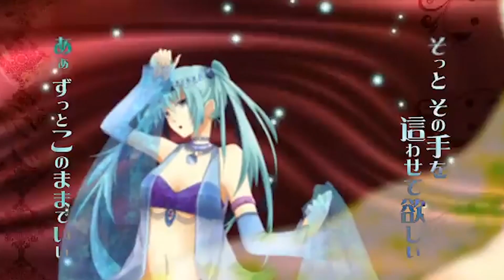[初音ミクNT Gumi SV] Wine Berry [Synth V / Piapro NT カバー]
This is the last cover of the year :3 happy new year everyone i love you all 💖✨

Song by: RangChang

UST by: LotteV

Tuning & Mix: Me

VB: Megpoid SV
       Hatsune Miku NT